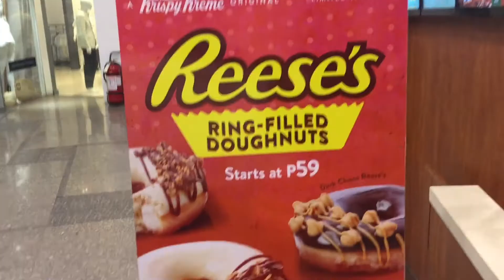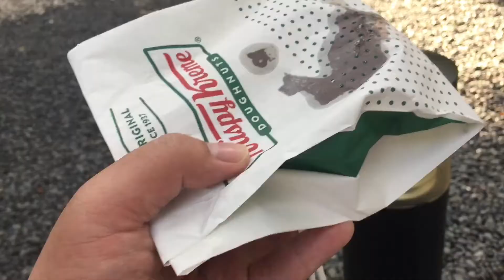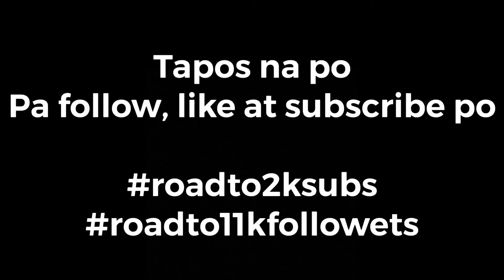It's a Mother's Day chicken run! | Life of the Zarkman ep #108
The conclusion to the Mother's Day fiasco, did it come on time? Did I get true love? ;)